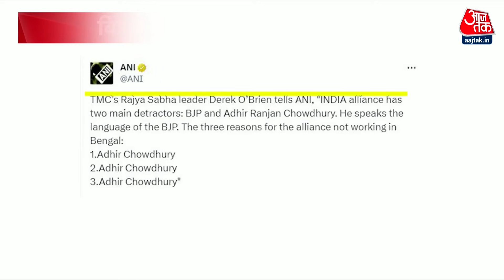Special Report: क्या INDIA Alliance से दूरी बना चुकी पार्टियों की वापसी हो जाएगी? | NDA Vs INDIA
क्या INDIA Alliance से दूरी बना चुकी पार्टियों की वापसी हो जाएगी? क्या बंगाल में ममता बन र्जी और जम्मू-कश्मीर में फारुख अब्दुल्ला के साथ पटरी से उतरी बातचीत फिर पटरी पर आ सकती है?